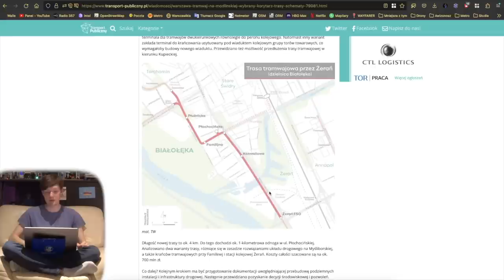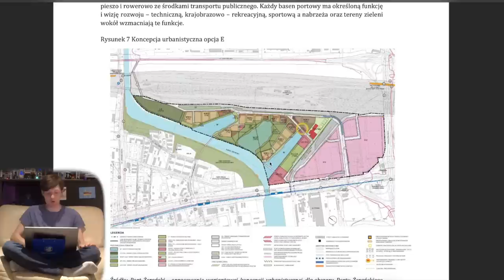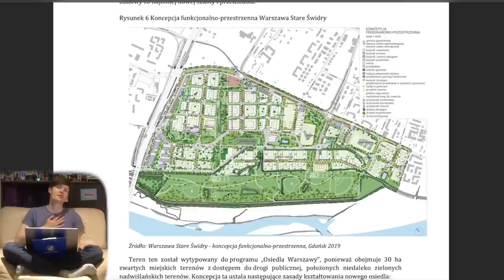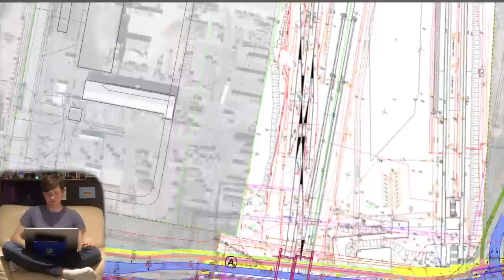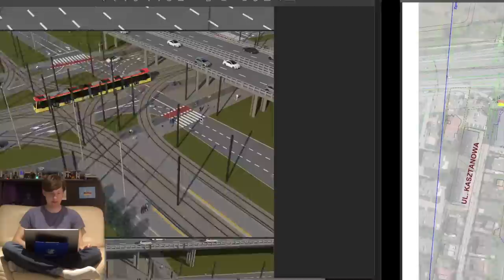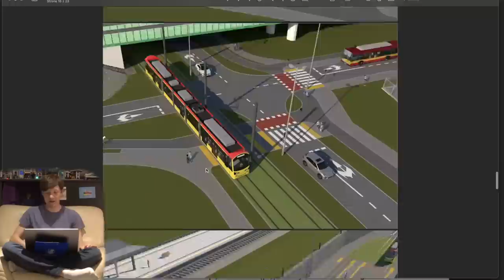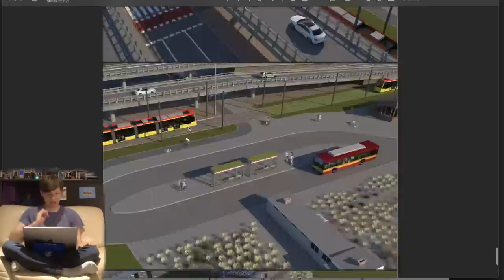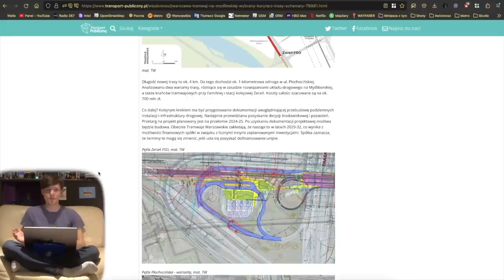#2 Jest już gotowe studium Tramwaju wzdłuż Modlińskiej i do PKP Żerań!-Tramwaj kierunek Modlińska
Mamy to, pierwszy element do budowy nowej trasy tramwajowej wzdłuż ulicy Modlińskiej został zrealizowany! Skoro zostało coś zrealizowane i zakończone to trzeba to przeanalizować, abyśmy wiedzieli na czym teraz stoimy z budową Tramwaju kierunek Modlińska…

Spis Treści
00:00 Początek
00:26 Intro
00:41 Wstęp
03:27 Nowy węzeł przesiadkowy Żerań FSO
10:52 Faza I = Żerań FSO - Płochocińska (bez węzła przesiadkowego)
16:41 Faza II = Płochocińska (z węzłem) - Stare Świdry/Śreniawitów
29:31 Faza III = Płochocińska (bez węzła przesiadkowego) - PKP Żerań
36:44 Wizualizacje
40:24 Podsumowanie
43:57 Zakończenie
45:41 Outro